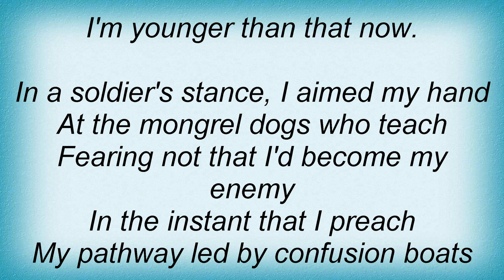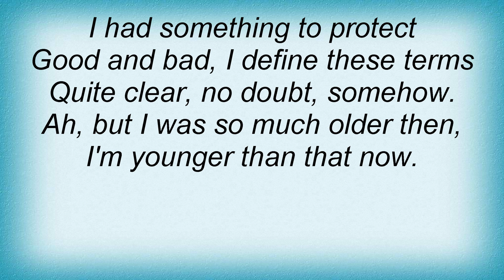Ramones - My Back Pages Lyrics